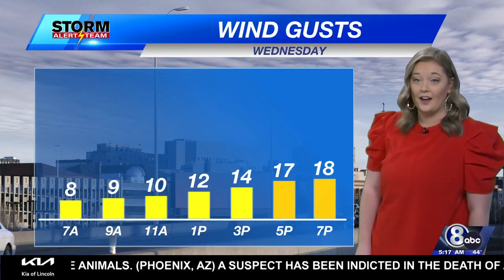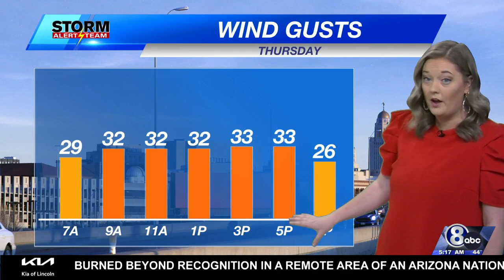Wednesday Morning KLKN Forecast - April 10, 2024